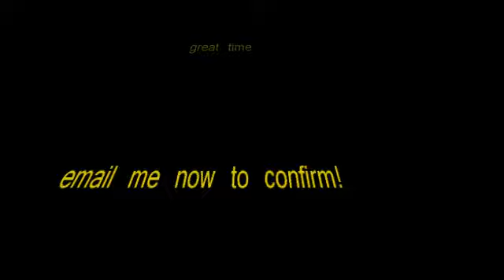100.3 The Q's newest hornet driver: Nowell. (Revised)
HEY, just thought you'd want to see the Q's next hornet driver before he gets a taste of the action at Western Speedway this summer!

Because if you're not Spinnin', you're not Winnin'.

GIVER